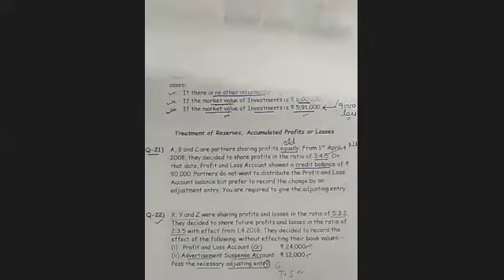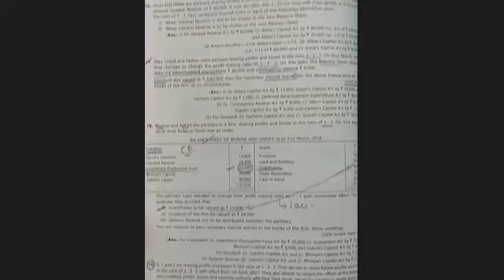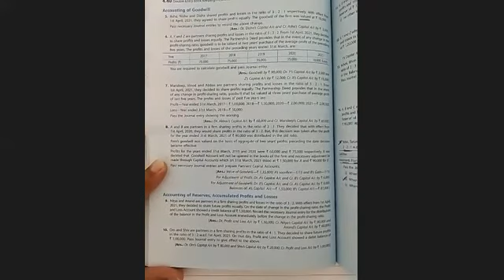Must Watch# Partnership Balance Sheet Items || By CA. VARUN VARSHNEY || Class- 12